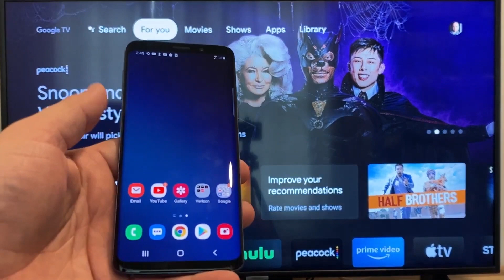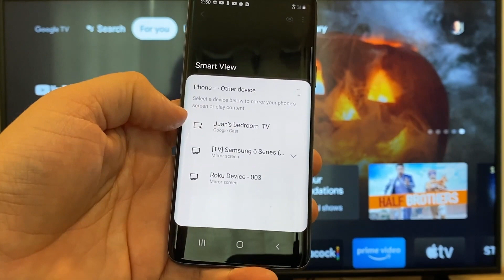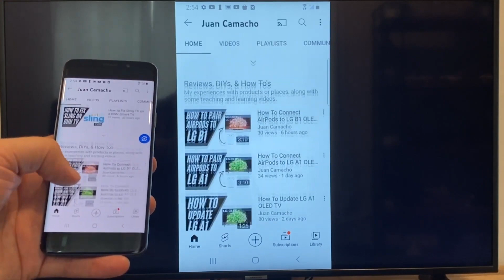How to Connect Android Phone to Fire TV Wirelessly (Easy Steps)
Looking for an easy way to connect your Android phone to your Fire TV wirelessly? Look no further! In this step-by-step tutorial, we'll show you exactly how to do it in just a few simple steps.